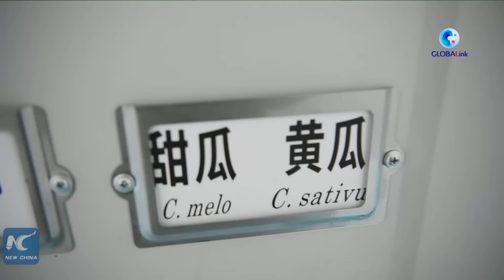GLOBALink | Pakistani student explores modern technology behind Chinese seeds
What technologies have been employed to breed high-quality seeds? A Pakistani visits a melons garden in Anhui Province to find out.